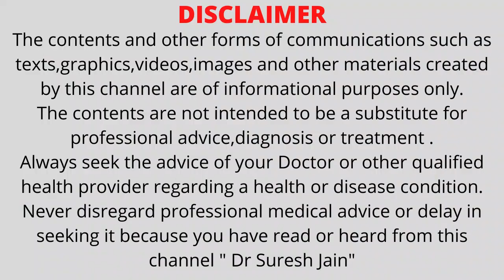Why Children suffer from repeated Cough & Colds बच्चो मे बार बार सर्दी खांसी क्यों ? कैसे बचाए ?